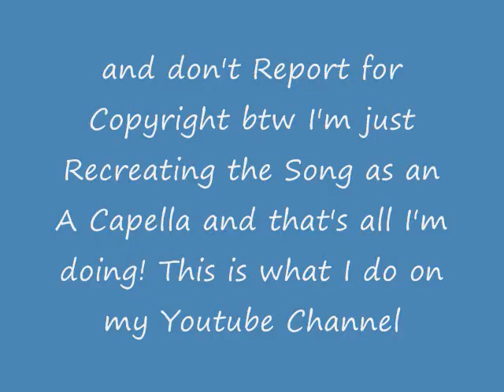A Capella Rendition of When the Levee Breaks from Led Zeppelin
yeah an A Capella Rendition of the Song I hope everyone Enjoys it this was a Request by my good Buddy Derthbane